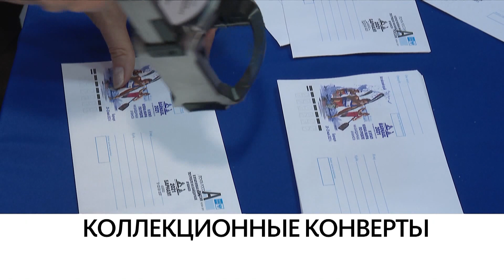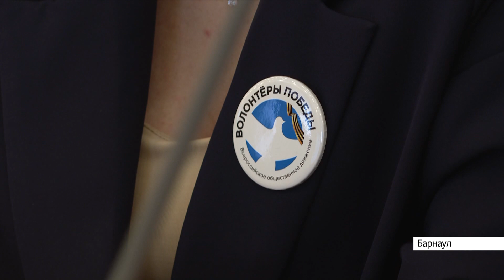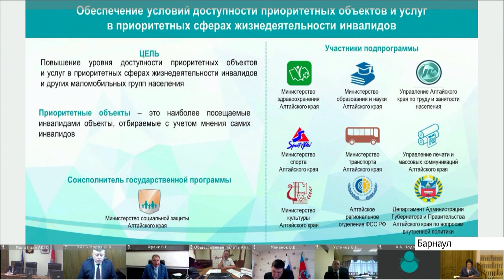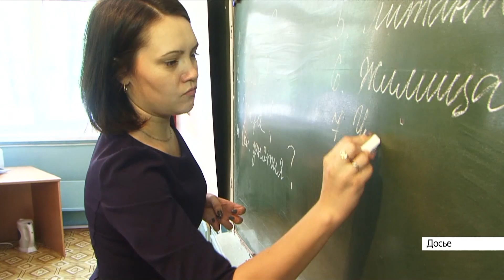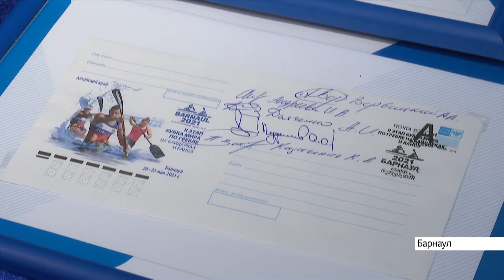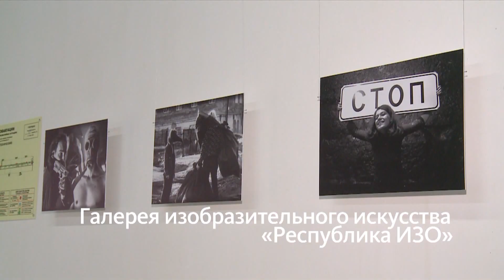Выпуск новостей в 13:00, 19 мая 2021 года